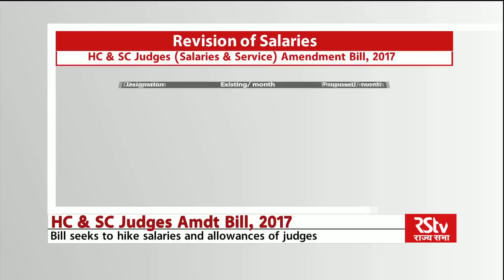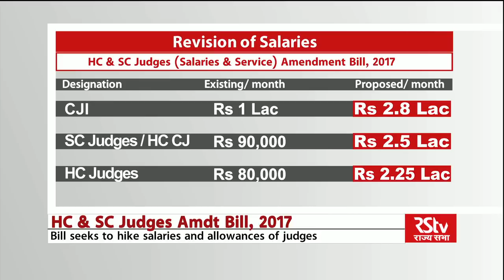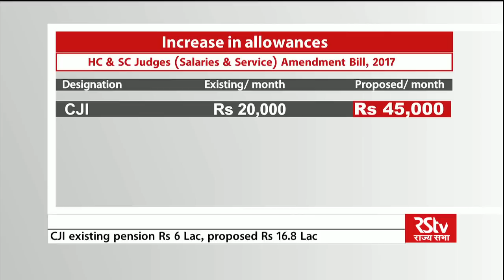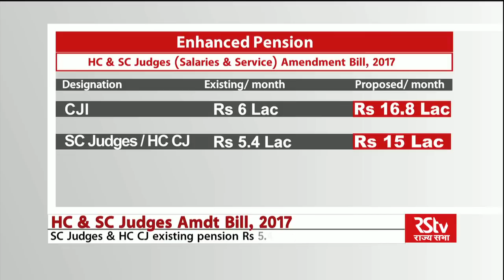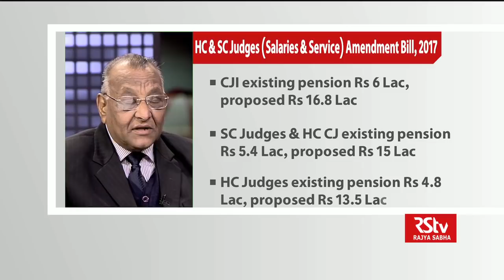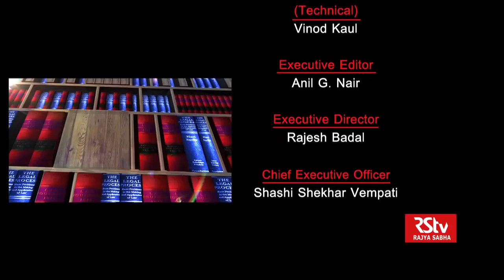Law of the Land - Bill on salaries of Supreme Court & High Court Judges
The High Court and Supreme Court Judges (Salaries and Conditions of Service) Amendment Bill, 2017 seeks to revise the salaries, allowances and pension of judges. Once the bill is passed the salaries of Supreme Court and High Courts judges will more than double. The additional outgo from the
exchequer is expected to be around Rs 20 crore.